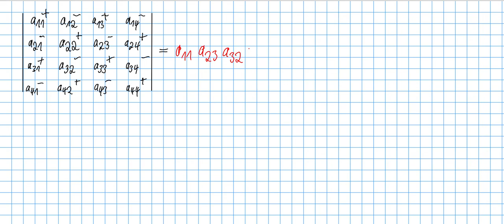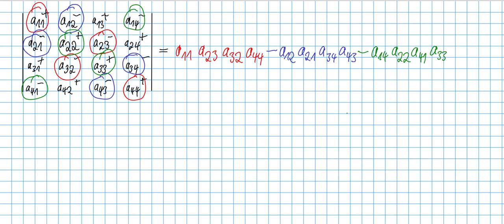Determinante einer 4×4-Matrix ausrechnen -- Nachtrag